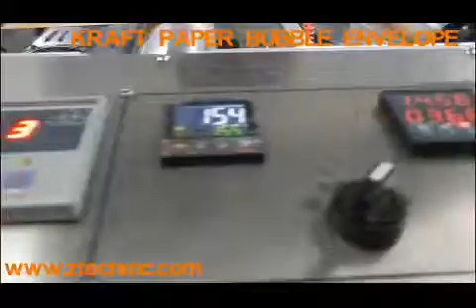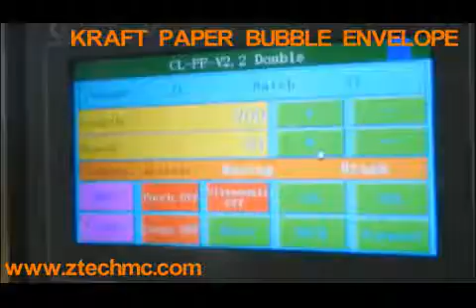Two Seal Side Kraft Paper Bubble Envelope Machine